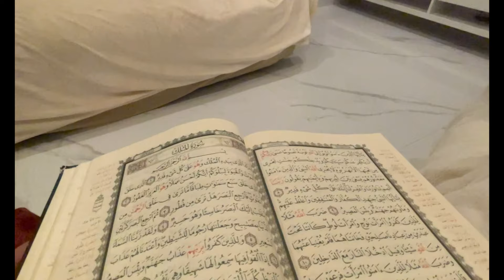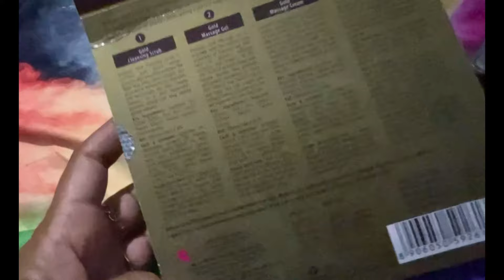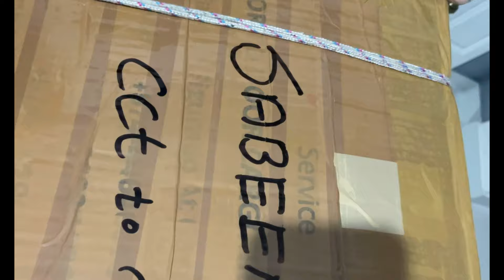✈️She went back to him|qatar|shahananisarvlog|malayalam|youtub|dubai